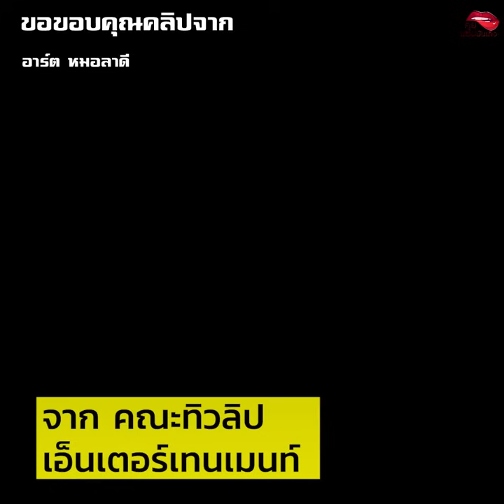คนจนล่ะมีสิทธิ์ไหมคะ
เปิดที่มาเพลงไวรัลติดหู คนจนล่ะมีสิทธิ์ไหมคะ